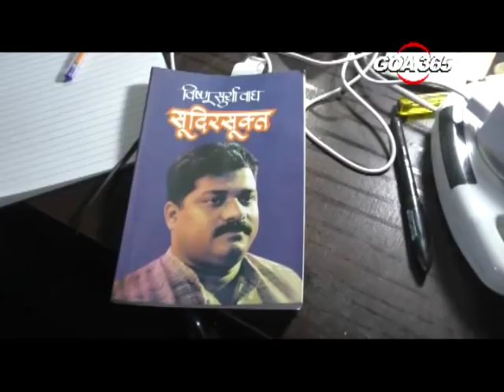Parrikar has agreed to close Sudirsukt police probe BJP